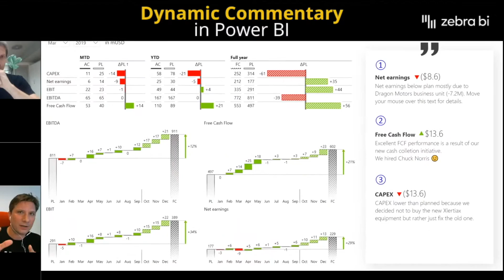Dynamic Commentary in Power BI 📝 [webinar HIGHLIGHTS]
How can you add a clear qualitative explanation to your reports? ➡️ Include *dynamic comments* in your reports! They react to filters and allow users to add comments, too.

Commenting in Power BI is crucial for conveying your key business message in a clear and comprehensive way. It serves as a visual storytelling tool that complements the data that’s being visualized. At the same time, the additional text shouldn’t be making your reports look more complicated than they really are.

To try the examples yourself:
2. Unzip the file with examples and open them in Power BI

🦓 About Us:
Zebra BI is an advanced data visualization and reporting tool for Excel and Power BI. We empower people and companies to create better dashboards, reports, and presentations in just a few clicks.

If you're utterly passionate about turning numbers into storytelling visualizations, this is the right channel for you.